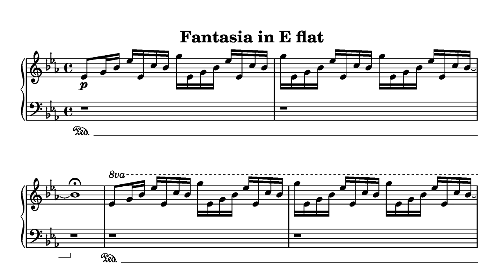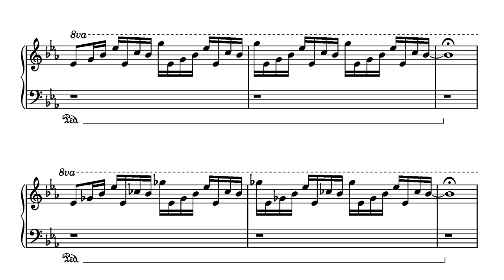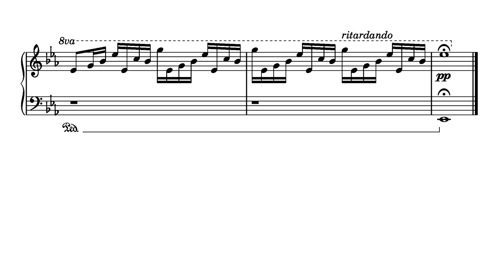Fantasia in E flat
I composed this short piano piece for my mum's exhibition opening.